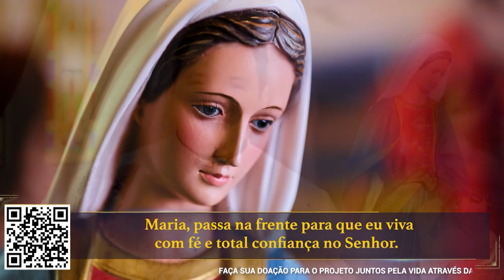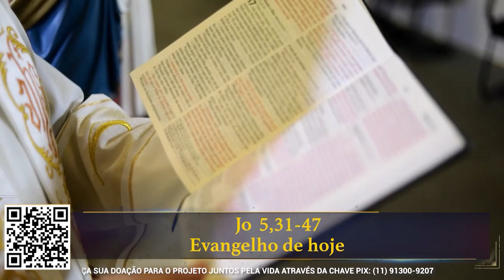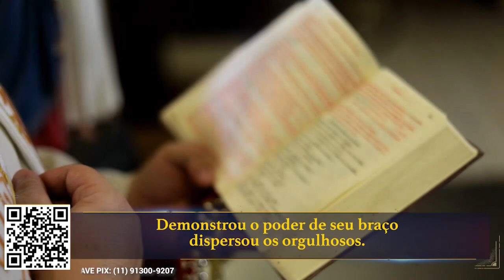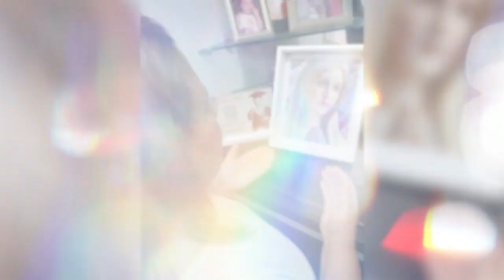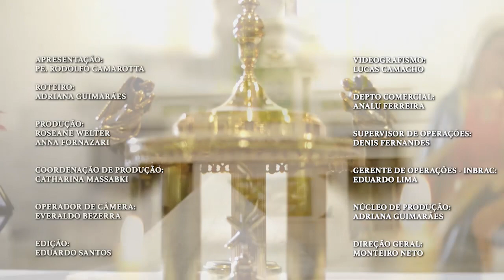Novena Maria Passa na Frente - 31/03/22